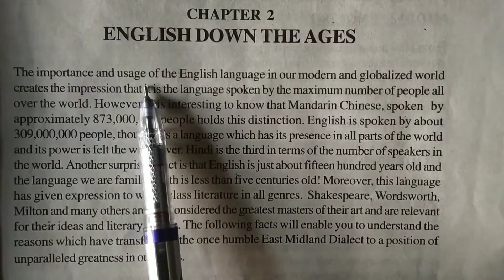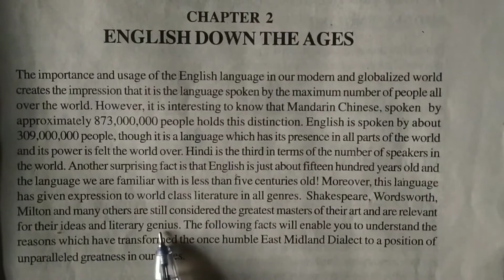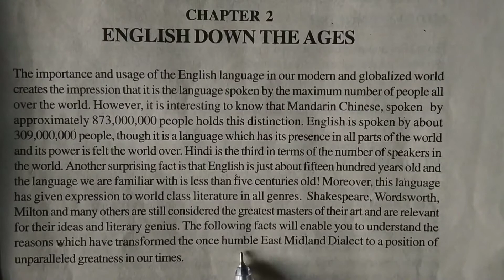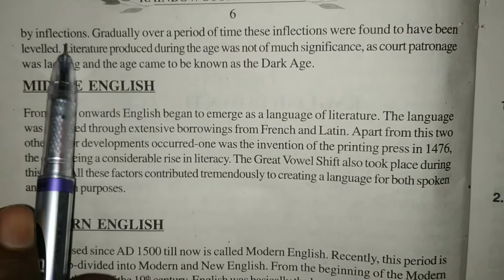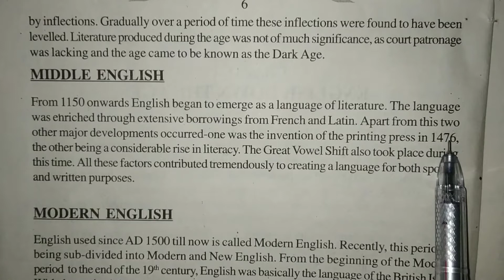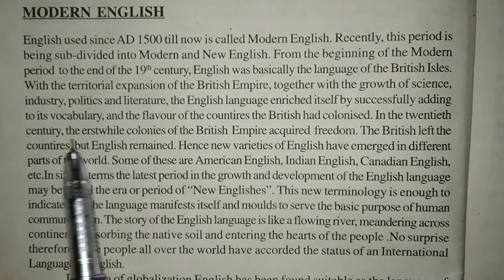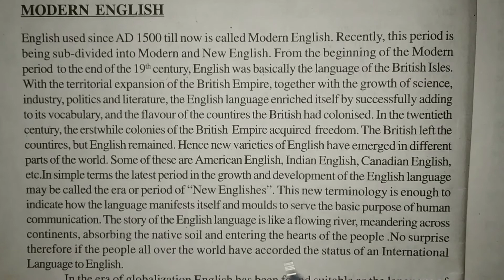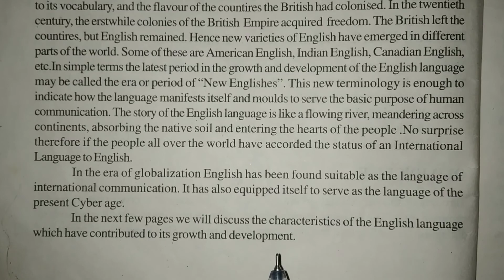English Down The Ages || Story Of English || Chapter-2 || Study Samvad